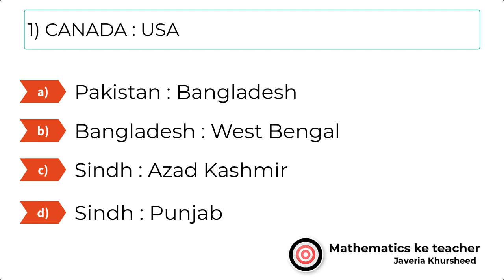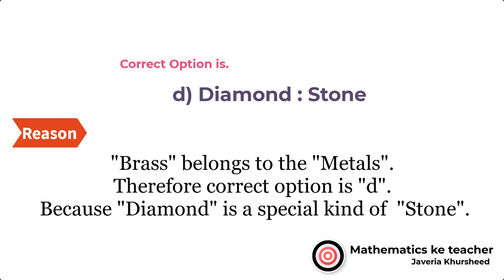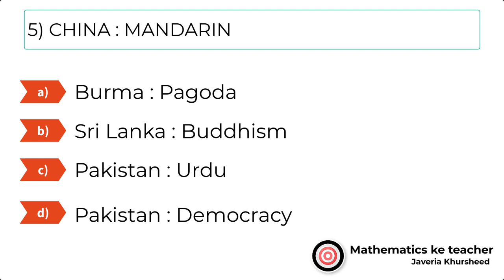verbal Reasoning mcqs - verbal reasoning past paper nts, gat general, nat | Part (2)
verbal Reasoning mcqs - verbal reasoning past paper nts, gat general, nat |  Part # 02 || Mathematics ke teacher

In this Video you will get information about following topics

verbal reasoning mcqs - verbal reasoning mcqs | tricks to solve verbal ability mcqs nts gat, nat, hat.
ukcat verbal reasoning tips.
hec usat 2021 |usat verbal reasoning mcqs |usat preparation |part 1 |studygroup 786. trick to solve verbal reasoning mcqs |types of verbal reasoning mcqs |studygroup 786.
what is verbal reasoning. analogies mcqs verbal reasoning || trick to solve analogies mcqs || gat, nts, hec, hat, ssc cgl, cds.  in this paper the verbal reasoning portion mcqs is explained which include synonyms  antonyms  sentence completion and analogies mcqs ..
what is the meaning of verbal reasoning. how do you pass a verbal reasoning test.
what is the pass mark for verbal reasoning test.
verbal reasoning is part of every competitive exam  like nts gat  nat  ssc cgl  ots  pts.
previous years non verbal reasoning questions of airforce.
verbal reasoning past paper nts gat general, nat |  verbal reasoning mcqs.
how to pass verbal reasoning tests.
how to answer verbal reasoning questions.
can you improve verbal reasoning.
practice paper of nts  nts gat general  hat  nat which involves only verbal reasoning mcqs like synonyms  antonyms  analogies  and sentence completion mcqs for any competitive exam
analytical reasoning mcqs.
verbal reasoning test questions & answers!
sentence completion mcqs | verbal reasoning tips for nts gat, nts nat, ots, cts, ssc cgl.
verbal reasoning questions for ssb. hec usat 2021 |usat verbal reasoning mcqs |usat preparation |part 1.. what is verbal reasoning?

Title: Verbal reasoning - verbal reasoning mcqs | tricks to solve verbal ability mcqs nts gat, nat, hat